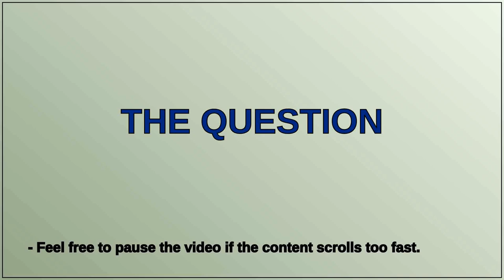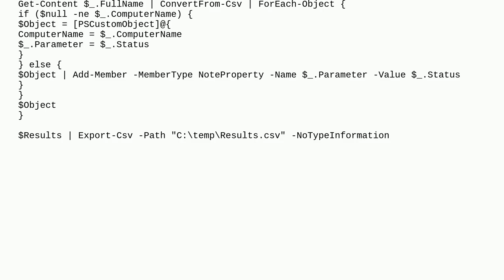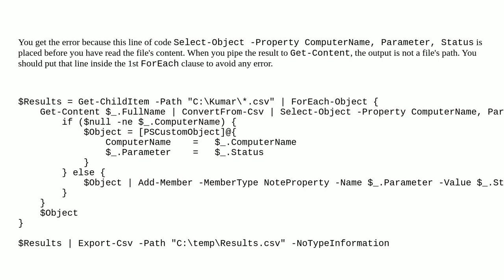Get-Content : Cannot bind argument to parameter 'Path' because it is null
A special thanks goes out to the community

  powershell